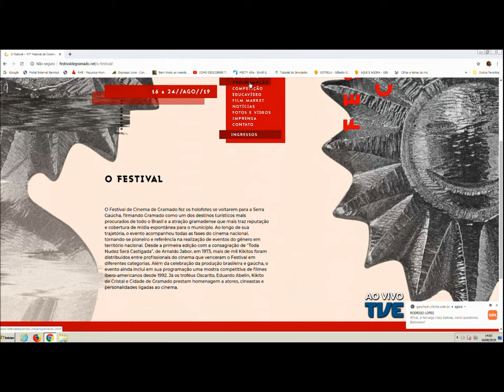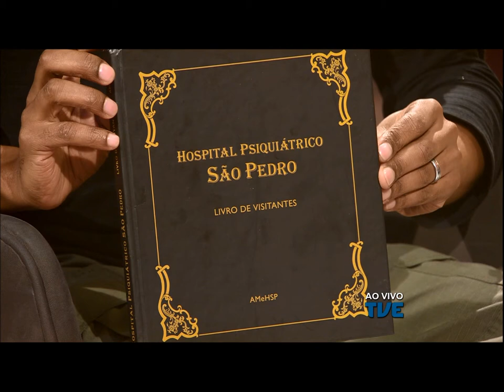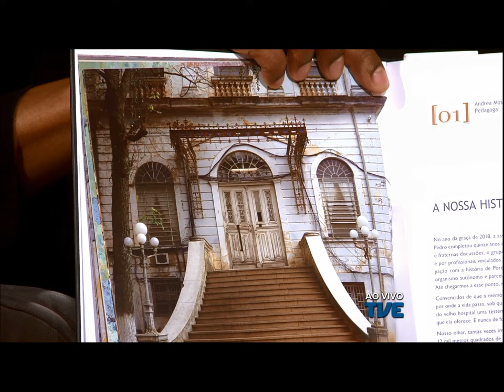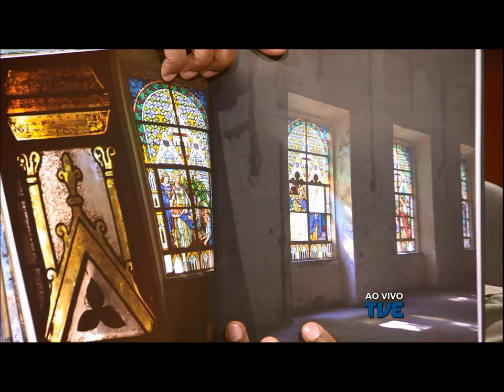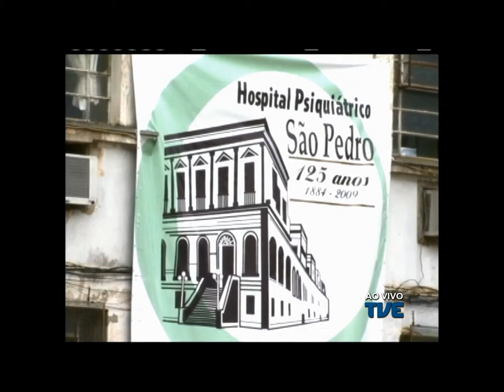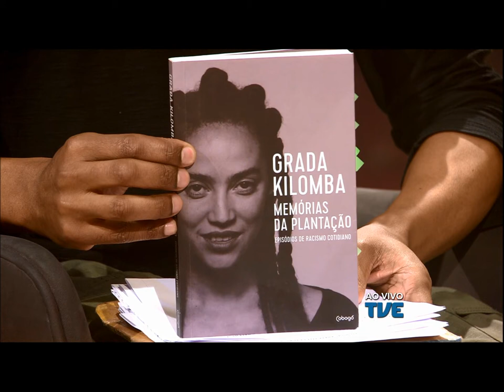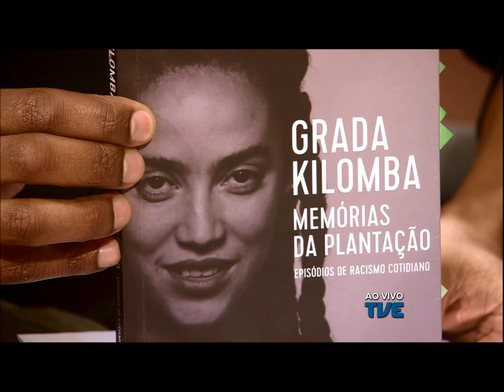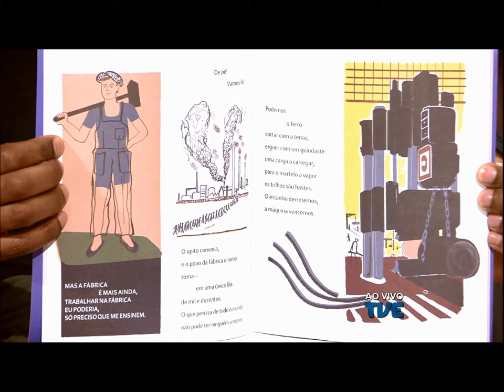Estação Cultura | TVE - 16/08/2019